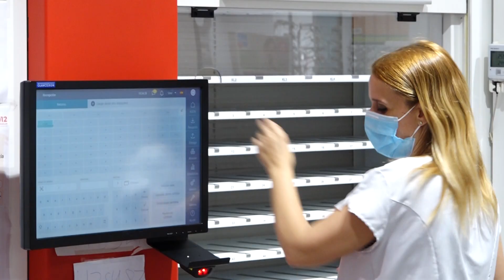L'FP dual té la taxa d'inserció laboral més alta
La formació professional és el camí acadèmic amb major ocupabilitat de Catalunya, segons el Departament d’Educació. La meitat de tots els graduats en FP troben feina. Però atenció, perquè aquesta dada és encara més positiva en el cas dels qui aposten per la formació DUAL, és a dir, estudis amb pràctiques més extenses en empreses. En aquest casos, la taxa d'inserció laboral és del 61%.